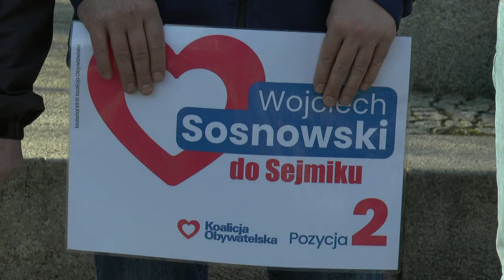Biała Podlaska: Konferencja prasowa Wojciecha Sosnowskiego| Radio Biper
27 marca na placu Wolności w Białej Podlaskiej odbyła się konferencja prasowa Wojciecha Sosnowskiego, kandydata do sejmiku województwa lubelskiego. Kandydat poruszył temat zniszczonych materiałów wyborczych, przedstawił także odpowiedź dyrektora Pogotowia Ratunkowego w Białej Podlaskiej na zadane mu pytania.